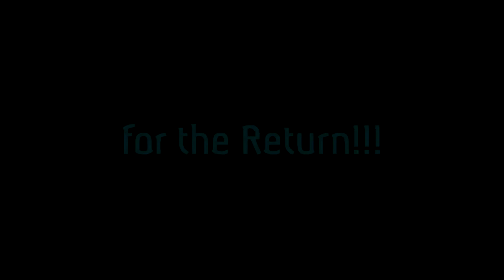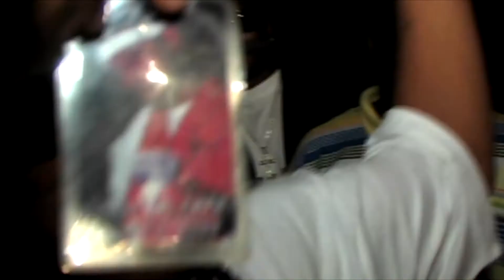UMA RETURNS 2014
Its Time.. Tha RETURN of Tha UMA's 2014
see the highlights from the 2nd UMA's with such artists like :
Twanee, LOC TIGHT, the late Torrie, Tiny T her kids, DJ Kaos, LA Virgil, BLAC, Spring Flower, and more plus Power Girl and now IRIE 98.3 radio host B ROC